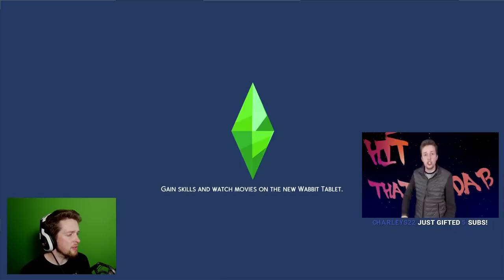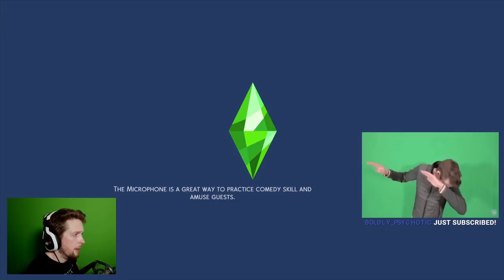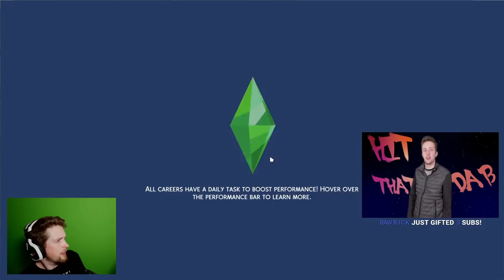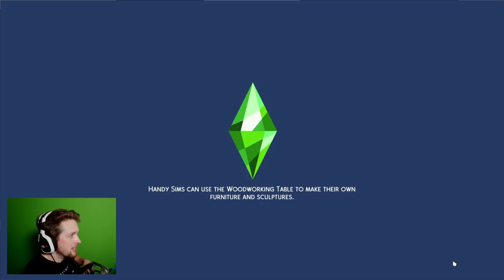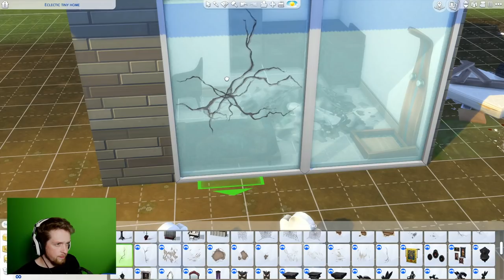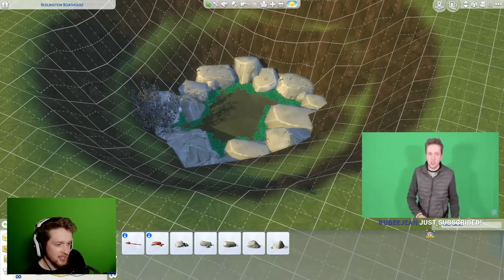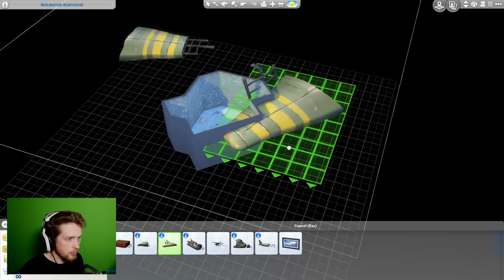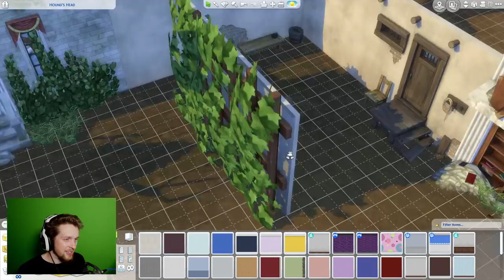The Sims 4 | 2020-08-08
Originally titled "Making my town into a post nuclear neighbourhood"